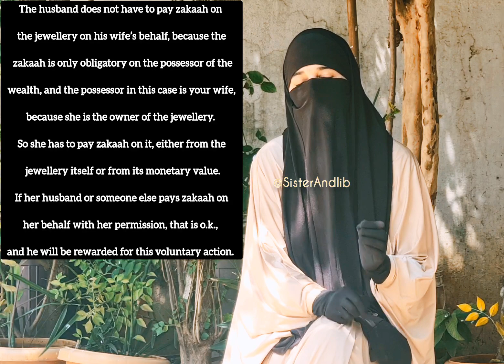Who Pays Wife's Zakah? || Part-3 || Are Women Obliged to Pay Zakah? || Ramzan || By Sister Andlib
Are Women Obliged to Pay Zakah? By Sister-

The husband does not have to pay zakaah on the jewellery on his wife’s behalf, because the zakaah is only obligatory on the possessor of the wealth, and the possessor in this case is your wife, because she is the owner of the jewellery. So she has to pay zakaah on it, either from the jewellery itself or from its monetary value. If her husband or someone else pays zakaah on her behalf with her permission, that is o.k., and he will be rewarded for this voluntary action.

If the wife wants to give the zakaah on her jewellery or anything else to her husband who is in debt and cannot pay it off or who is poor, there is nothing wrong with that, because it comes under the general meaning of the aayah (interpretation of the meaning):

“As-Sadaqaat (here it means Zakaah) are only for the Fuqaraa’ (poor), and Al-Masaakeen (the poor)…” [al-Tawbah 9:60]

Indeed there is the hope that she will have a multiple reward.

Whoever owns the minimum amount of gold (nisaab), namely 85 grams, and one full hijri year has passed, is obliged to pay zakaah on it, by giving one-quarter of one-tenth (2.5%), whether that is paid from the gold itself or the equivalent after selling it, or from other wealth.

As you do not own any other wealth with which to pay the zakaah, you have to give the zakaah from the gold itself, or sell some of it and pay the zakaah. If someone (your father, brother, husband, etc) volunteers to pay zakaah on your behalf, that is permissible, and he will be rewarded for it.

Shaykh Ibn Baaz (may Allaah have mercy on him) said:

If zakaah is owed by a woman who owns jewellery, and her husband or someone else pays it on her behalf with her permission, there is nothing wrong with that. Zakaah does not have to be paid from the jewellery itself, rather it is sufficient to give its value every time one hijri year passes, according to the value of gold and silver in the market at the time when the year is completed.

From Fataawa Islamiyyah, 2/85